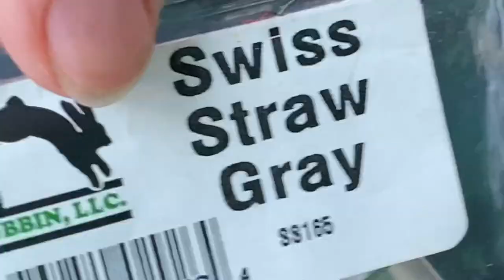Bäckslända / Stonefly SBS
How I tie my stoneflies step by step. Waffle body.

Hook Hanak 530Bl #16

Play video at lower speed if needed.